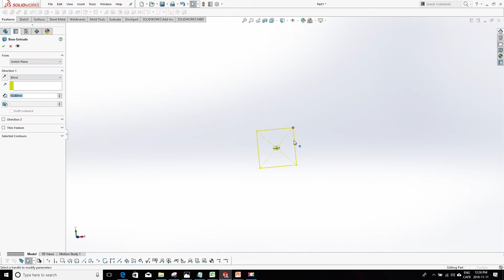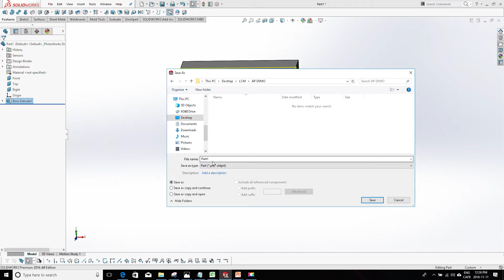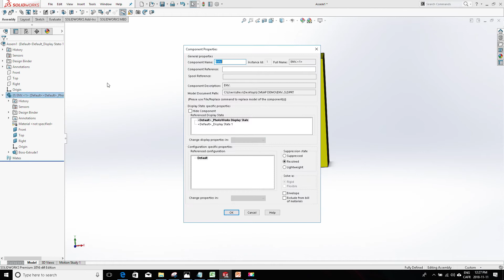LCM TUTO SOLIDWORKS FRANCAIS – ETAPE 1 ASSEMBLAGE PARAMETRABLE (AUTOMATISATION, CONFIGURABLE)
ETAPE 1 CE TUTORIEL VOUS PRÉSENTE UN ASSEMBLAGE PARAMETRABLE (CONFIGURABLE) CE TYPE DE MODELISATION PEUX ETRE TRES RENTABLE POUR ÉCONOMISER SUR LES COUTS DE MODÉLISATION A LONG TERME SUR UN PRODUIT RÉPÉTITIF AVEC PLUSIEURS OPTIONS.